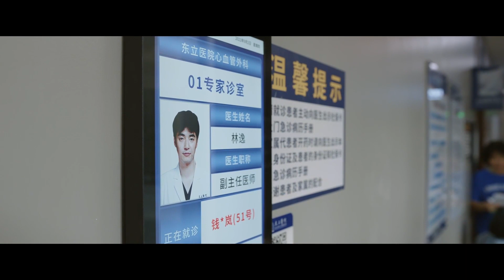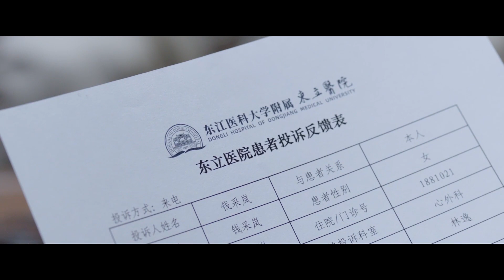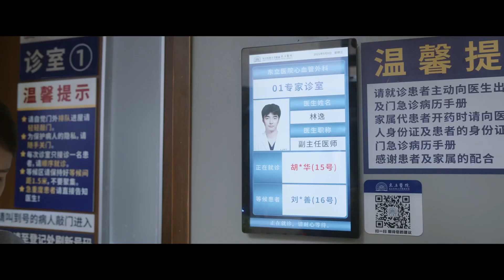《问心》EP02 Clip：医生一心说服病人接受最佳的手术方案，结果竟反被病人投诉态度太差？｜The Heart｜柠萌影视